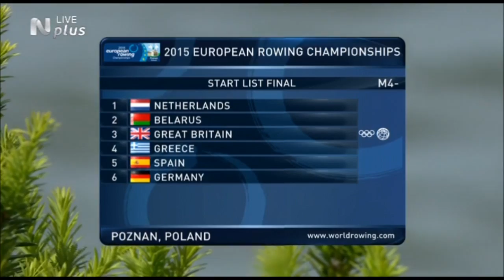ΤΕΛΙΚΟΣ Μ4- Τσίλης, Αγγελόπουλος, Τζιάλλας, Χρήστου-ΠΟΖΝΑΝ-31/5/2015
Ευρωπαϊκό Πρωτάθλημα Κωπηλασίας Ανδρών και Γυναικών στο Πόζναν Πολωνίας 31/5/2015
Ο Γιάννης Τσίλης, Διονύσης Αγγελόπουλος, Γιώργος Τζιάλλας, Γιάννης Χρήστου κατέκτησαν το ασημένιο μετάλλιο στην τετράκωπο άνευ